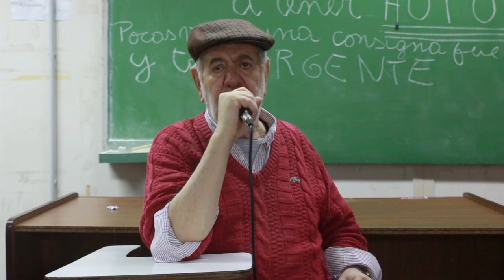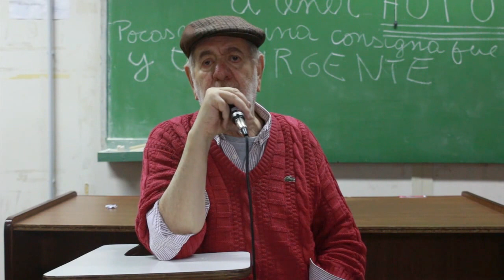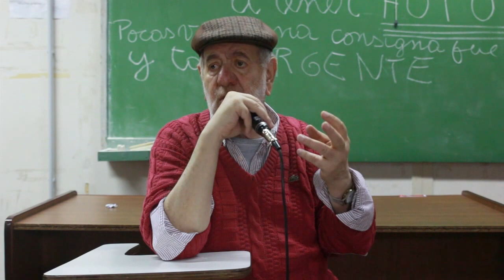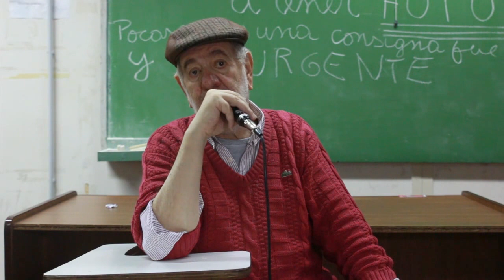11CA Jorge Sarquis 240617